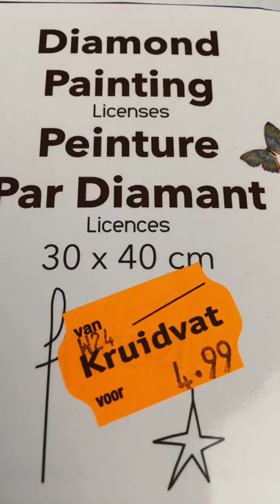Kittens diamond painting klaar!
Kruidvat verkoopt vanaf dinsdag 21 juni 2022 een nieuwe serie diamond paintings van katten. Het zijn wel partial art paintings. Je beplakt dus niet de hele painting met de steentjes. Het grootste deel is bedrukt als een poster en een deel van de painting ga je plakken met de strass steentjes.
Ik heb ongeveer 6 uur gedaan over deze painting. Ik ga voor de volgende aflevering beginnen met de kussenhoes van Wibra.
Wil je liever diamond paintings bestellen,
Hieronder vind je linkjes naar multitools of andere handige diamond painting accessoires.
ALIEXPRESS (duurt weken voordat je het ontvangt, en denk eraan dat je BTW moet betalen over je aankoop):